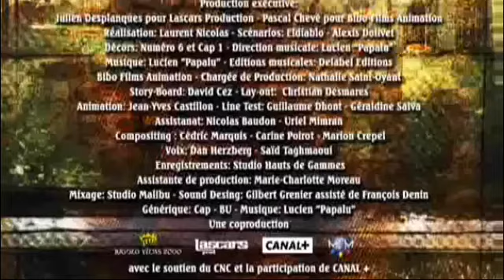lascar teny gasy sôra